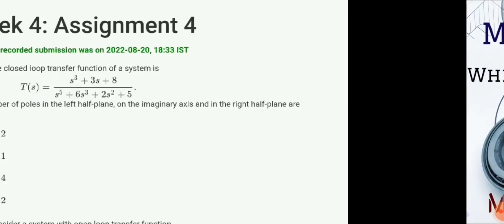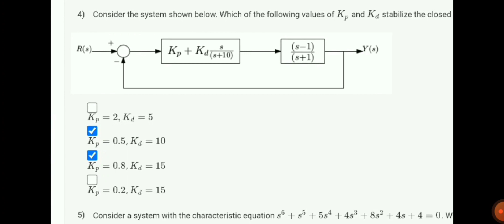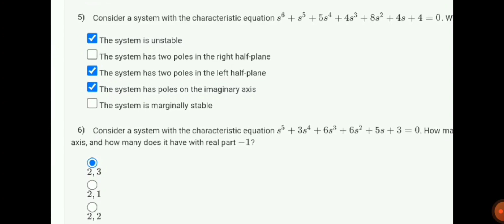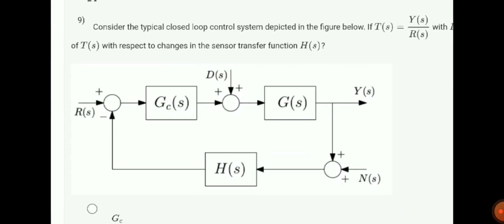💥Control Engineering | Week 4 Assignment Solutions 2022 | Jul - Dec 2022 | NPTEL💥💥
COURSE- Control Engineering
ORGANIZATON- IIT
PLATFORM- SWAYAM

In this video, you can solutions for assignment 4 - Control Engineering.